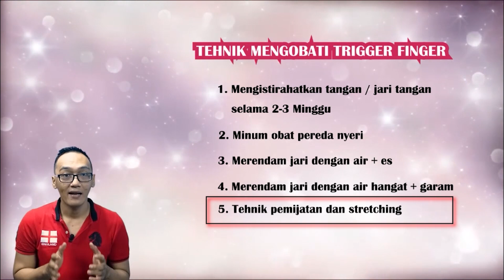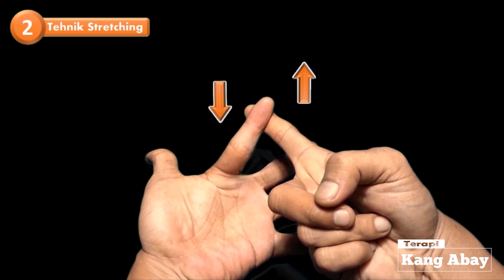Latihan saraf kejepit di jari tangan - Trigger finger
sakit di jari tangan atau dalam istilah medis penyakit ini dikenal dengan sebutan trigger finger.

Trigger finger atau stenosing tenosy novitis adalah sebuah kondisi di mana salah satu jari atau beberapa jari terkunci pada posisi menekuk, sehingga dapat menyebabkan rasa sakit dan nyeri yang berkepanjangan

- Sering merasakan kesemutan dan kebas di ujung jari jari tangan
- Merasakan nyeri di salah satu jari pada saat menggenggam sesuatu
- Merasakan nyeri di salah satu jari pada saat meluruskan / menekuk
- terjadi nya pembengkakan atau benjolan pada pangkal jari

- Orang yang bekerja dengan menggunakan tangan nya secara berlebihan

- seperti Type writter atau orang yang biasa mengetik
- orang yang bekerja di pabrik es / tempat penyimpanan daging beku
- kuli bangunan yang kerjaannya ketak ketok
- para biker yang sedang dalam perjalanan jauh
(Pulang kampung dengan menggunakan sepeda motor )
- Orang yang sering main hp sambil tiduran berjam jam
- para terapis / tukang pijat kaya kang abay

dan masih banyak lagi faktor penyebab terjadi nya sakit trigger finger

CARA MENYEMBUHKAN SAKIT TRIGGER FINGER

ada beberapa cara bagaimana kita bisa mengobati trigger finger

1. Kalian harus mengistirahatkan jari jari kalian antara 2-3 minggu
2. Kalian bisa minum obat obatan pereda rasa nyeri
3. TEHNIK MERENDAM DENGAN AIR ES
4. TEHNIK MERENDAM DENGAN AIR hangat yang di campur garam

Latihan saraf kejepit di jari tangan - Trigger finger | cara mengobati sakit di jari | pengobatan sakit di jari
jari tangan | trigger finger | trigger finger massage
nyeri sendi | latihan trigger finger | Sakit di jari tangan
nyeri di jari | obat sakit di jari | nyeri sendi

✅ ALAMAT KLINIK KANG ABAY
Jl. Komodo Raya  No 302 - Kranji Bekasi

Salam
Kang abay